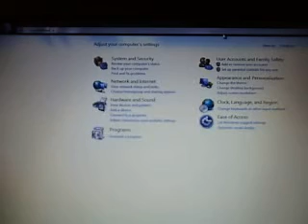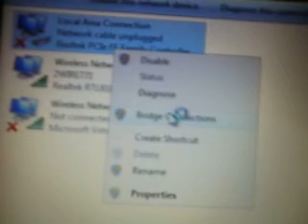How To Bridge Connections on Windows 7 home premium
NOTE you can not do this on your net book because that is not a thing in your OS most of the time the OS for netbooks is Windows 7 starter

This is can be used to make your old xbox 360 get xbox live from your computer or laptop